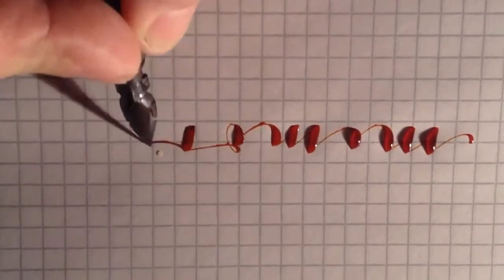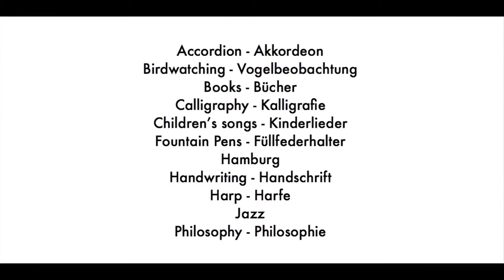Comparing Broad NIB to Flex NIB - Fountain Pen